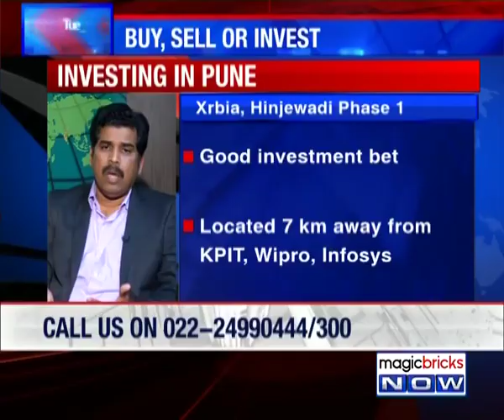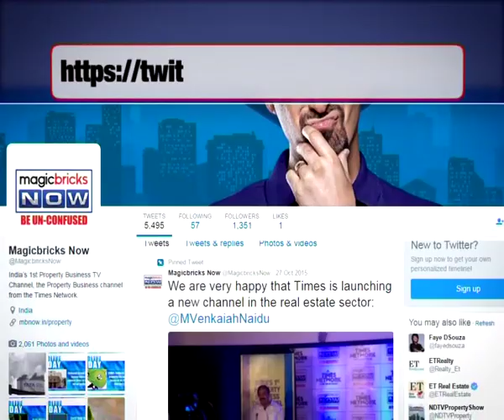Is Xrbia at Hinjewadi Phase 1 a good investment in Pune? – Property Hotline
Expert: AS Sivaramakrishnan, Head of Residential Services at CBRE

Question: I am planning to buy a 2 BHK in Xrbia at Hinjewadi Phase 1 in Pune. Is this a good investment bet?

Answer: It is a good investment. Xrbia is a very fast growing company with immense focus on affordable housing. They have good focus on delivering projects.

 The project is close to Life Republic by Kolte Patil. Is in Marunje and is about 7 kms from KPIT, Wipro, Infosys etc in Phase 1.

Of late, there have been improvement in the social infrastructure - E Square, D Mart, Hotel Taj Gateway have come and are functional.